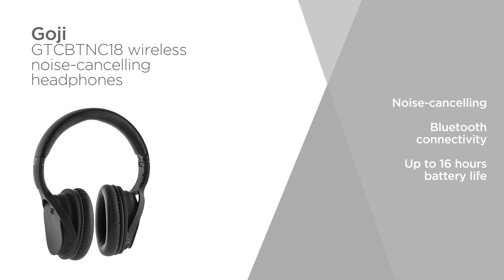Goji GTCBTNC18 Wireless Noise-Cancelling Headphones - Black | Product Overview | Currys PC World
Learn more about the Goji GTCBTNC18 Wireless Noise-Cancelling Headphones.

Get the perfect comfortable listening experience every time, thanks to the cushioning memory-foam ear-pads on these Goji headphones. Noise cancelling works for up to 20 decibels, providing isolated sound that filters out unwanted background noise. Keep the focus on your music, and enjoy a completely immersive audio experience. Bluetooth connectivity provides easy and reliable pairing with your compatible devices. Allowing you to enjoy the freedom of wireless listening, whether you’re at home or on the move. The battery provides up to 16 hours of continuous playback, ensuring that you’re always able to enjoy your favourite tracks and podcasts with more than enough power to get you through the day. Ideal for use on-the-go or on a flight, these headphones from Goji feature a lightweight, foldable design that makes them easy to store or carry.